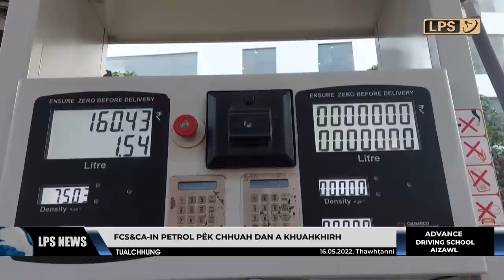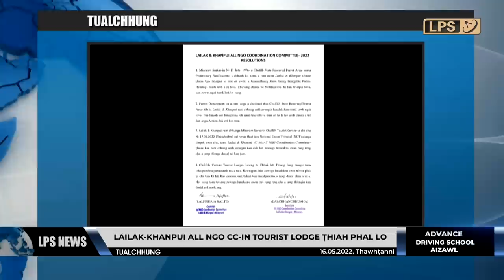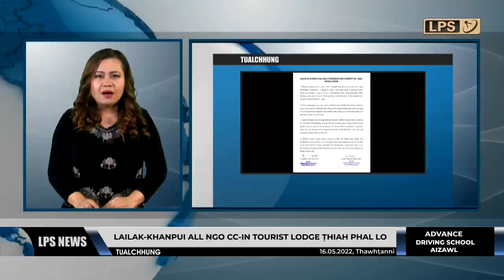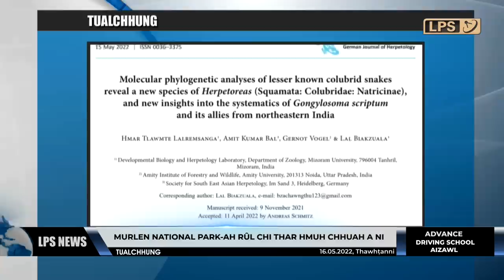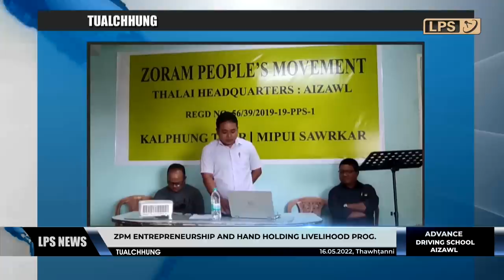16 MAY 2022 LPS CHANCHINTHAR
Vaimim ei chhetu pangang chi khat Fall Armyworm (FAW) chu Mizoram hmun ṭhenkhatah a inlâr leh mêk a, pangang puang a zual zel loh nan Agriculture Department-in theih tawp chhuaha ṭan an lâk nghal thu Minister Pu C. Lalrinsanga chuan LPS a hrilh.

Mizorama Aam Aadmi Party (AAP) din tuma hmala tute'n vawiin khan Aizawl Press Club-ah thu thar thehdarhtute an kâwm a, AAP zawm duh tur zawngin membership drive kalpui chhoh an tum thu an sawi.

Clash of the Stars-ah Papuia Pachuau dingchangin G'nie a hneh a, Manipuri lakah khawtual boxer Mizo paliin fei takin an khêl a, hnehna an chang vek.